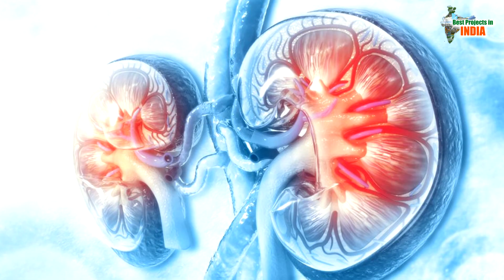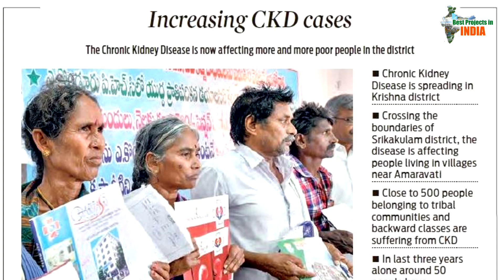उद्दानम में दशकों की लापरवाही का स्थायी समाधान | Permanent solution to Uddanam | Best Projects |BPII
Drinking-Water:
Safe drinking water is an appropriate barometer of living standards for any nation. Worldwide, governments are making efforts to supply safe drinking water to their citizens. MEIL involved in the building of many drinking water projects worldwide. Through its superlative skills in the sector, MEIL is enriching the living standards of citizens across the globe.